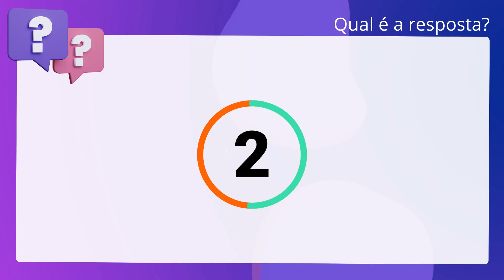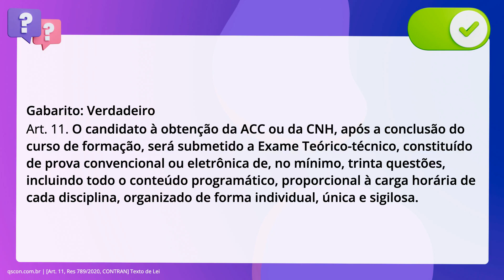QScon Direito: [Art. 11, Res 789/2020, CONTRAN] Texto de Lei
Art. 11, Res 789/2020, CONTRAN | Texto de Lei

De acordo com a Resolução 789/2020 do CONTRAN (Consolida normas sobre o processo. de formação de condutores de veículos automotores e elétricos), é correto. afirmar que o candidato à obtenção da ACódigo Cívil ou da CNH, após a conclusão do curso. de formação, será submetido a Exame Teórico-técnico, constituído de prova. convencional ou eletrônica de, no mínimo, trinta questões, incluindo todo o. conteúdo programático, proporcional à carga horária de cada disciplina,. organizado de forma individual, única e sigilosa.

Gabarito: Verdadeiro